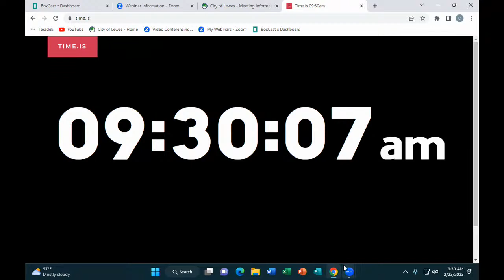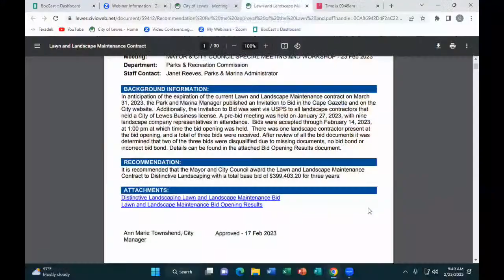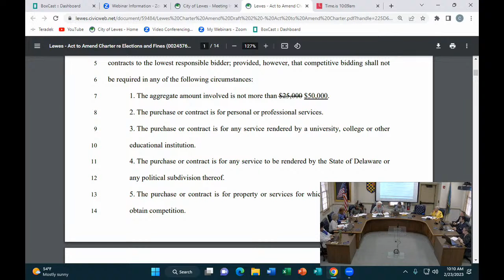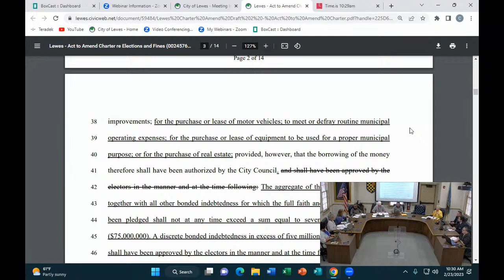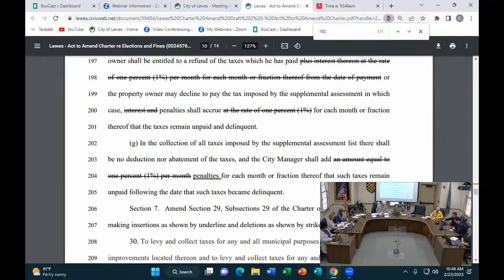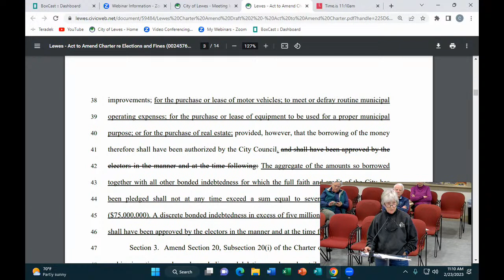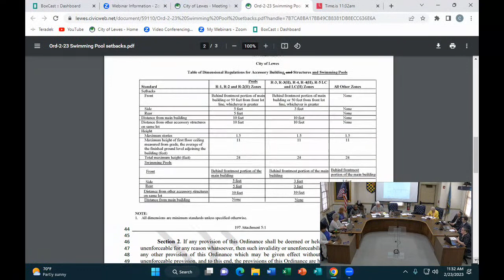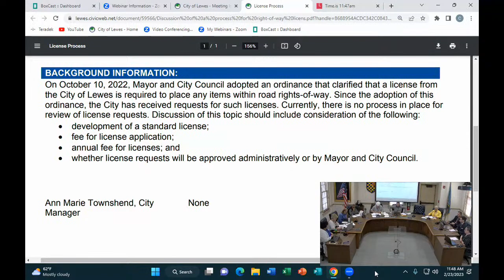MAYOR & CITY COUNCIL SPECIAL MEETING AND WORKSHOP - 23 Feb 2023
A.  CALL TO ORDER:

 B.  ADDITIONS AND/OR DELETIONS TO THE AGENDA:

 C.  PRESENTATIONS:

 D.  UNFINISHED BUSINESS:

      Discussion and possible action on a draft request for proposals for concession services at Roosevelt Inlet. [ACTION EXPECTED]

 E.  NEW BUSINESS:

      Discussion of proposed changes to the City of Lewes Charter.

      Presentation and discussion regarding a possible ordinance to amend the Municipal Code of the City of Lewes, Delaware 197 Attachment 5 Table of Dimensional Regulations for Accessory Building and Struc...

      Presentation and discussion regarding an ordinance to amend the municipal code of the city of Lewes, Chapter 197 Zoning Section 197-45 Use Restriction and 197 Attachment 1 Table of Permitted Uses and ...

      Discussion of a process for right-of-way licenses following the adoption of the groundcover ordinance.

      Discussion of possible action by Mayor and City Council to make 99-year lease extensions an administrative process.

      Presentation and discussion on the proposed naming of an unnamed tributary to Lakehove Creek.

      Discussion and possible action on approval for the Lawn and Landscape Maintenance bid. [ACTION EXPECTED]